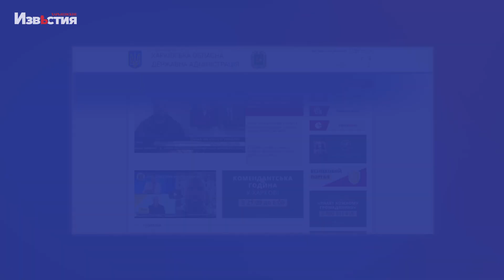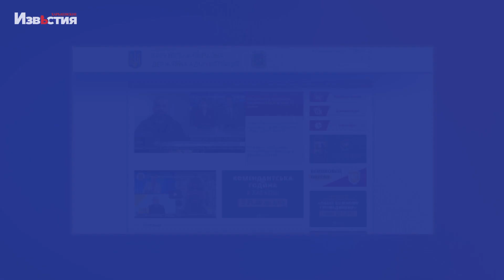Харків і область 17 листопада. Обстріли, пожежі, жертви, бої